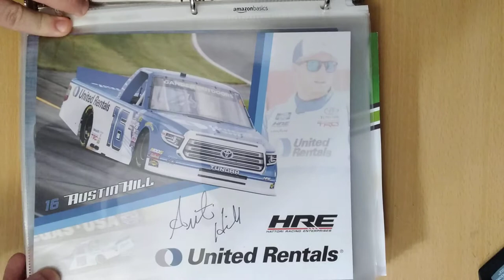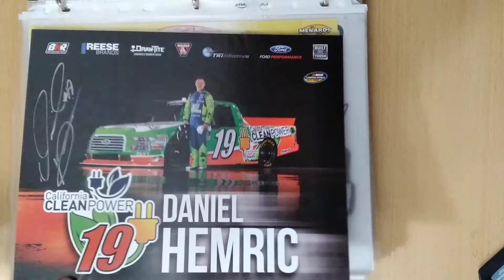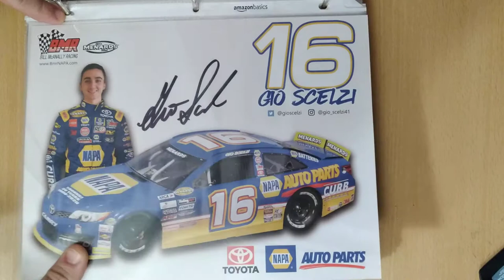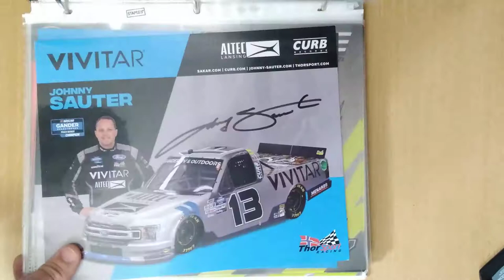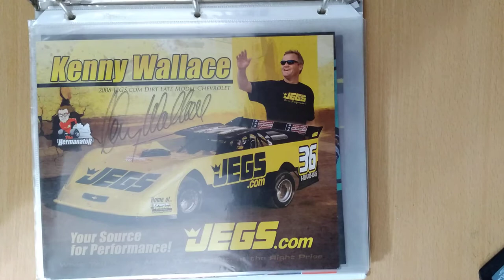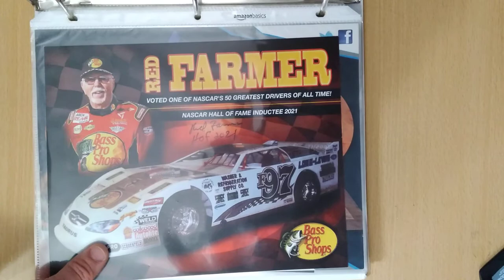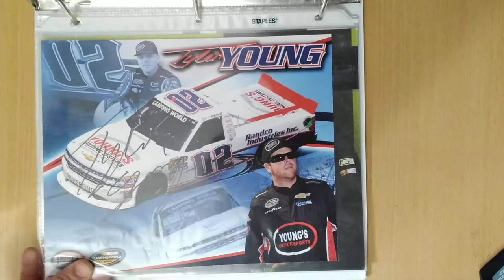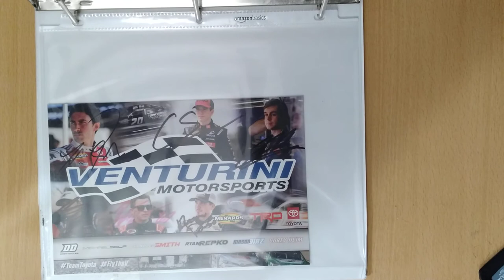NASCAR Truck Series/Lower Divisions Hero Card Autograph Collection